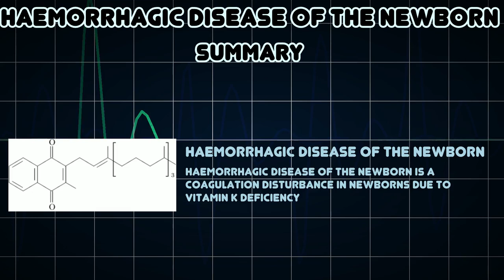Haemorrhagic disease of the newborn (Medical Condition)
Symptoms, risk factors and treatments of Haemorrhagic disease of the newborn (Medical Condition)

Haemorrhagic disease of the newborn is a coagulation disturbance in newborns due to vitamin K deficiency